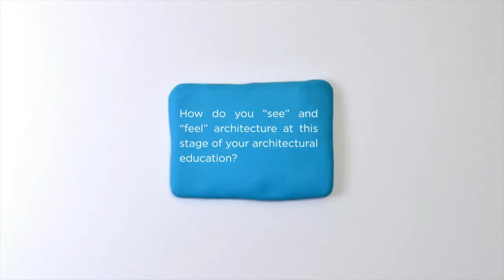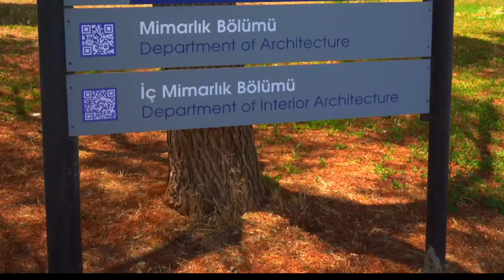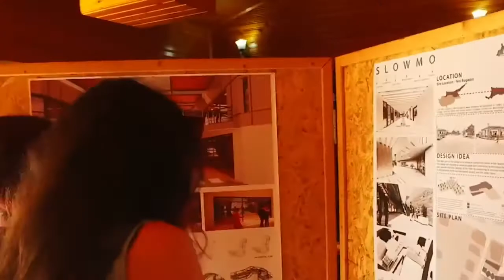EMU Faculty of Architecture - Department of Architecture Introductory Film